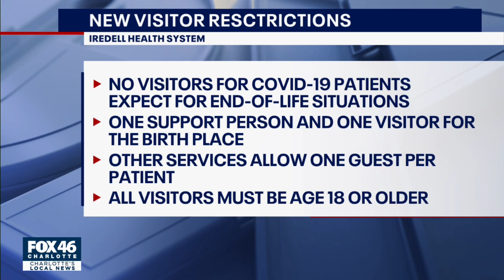Iredell Health announces new visitor restrictions as COVID-19 concerns grow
Iredell Health Systems will implement new visitor restrictions beginning Friday afternoon to help protect patients and staff from the highly contagious Delta variant, the health system announced.